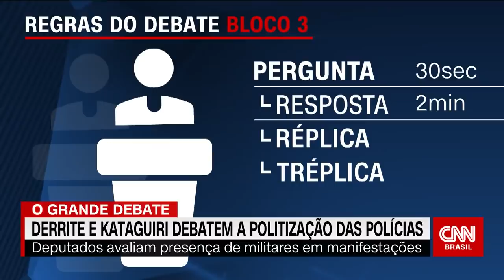DEBATE: militares podem ir a manifestações POLÍTICAS?